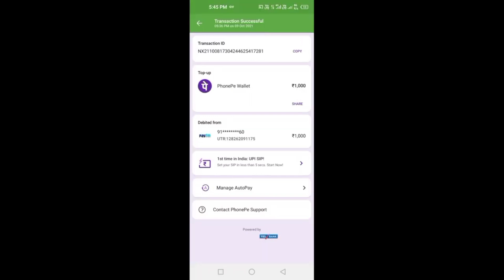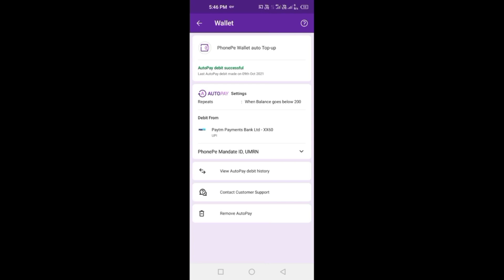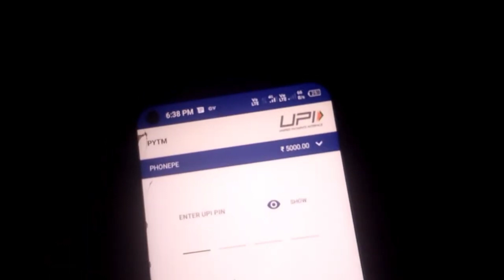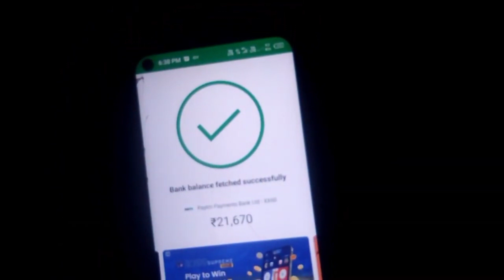How to remove auto top up on phonepe | phonepe autopay delete|Phone pe me auto topup ko kese remove